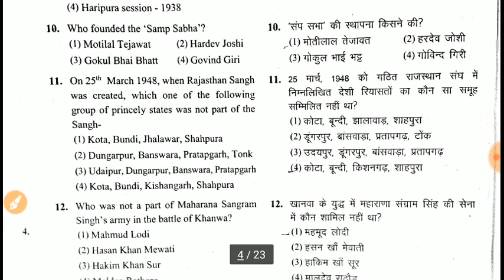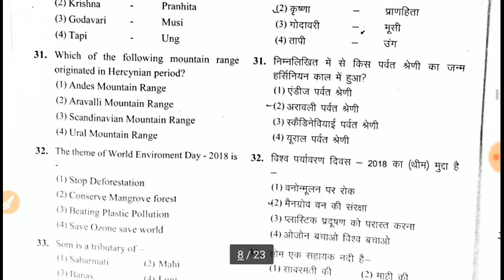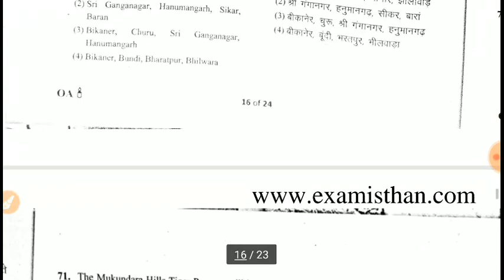RPSC 2nd Grade 28 October Paper // RPSC 2nd Grade Gk Paper 28 October